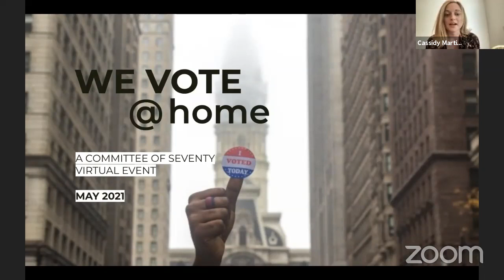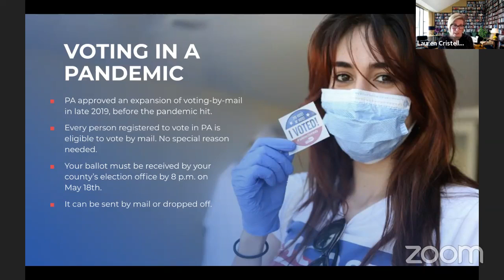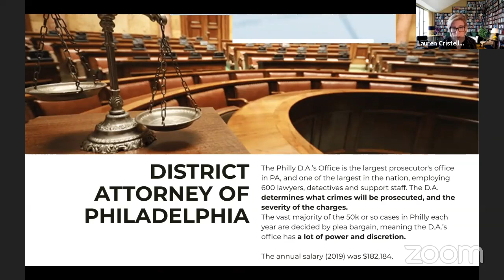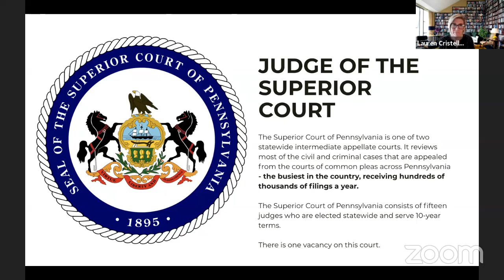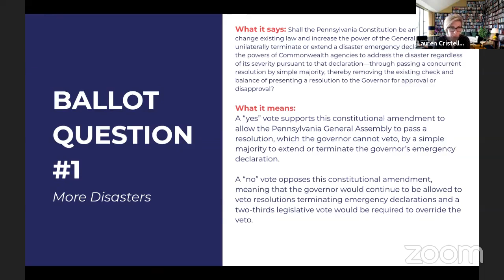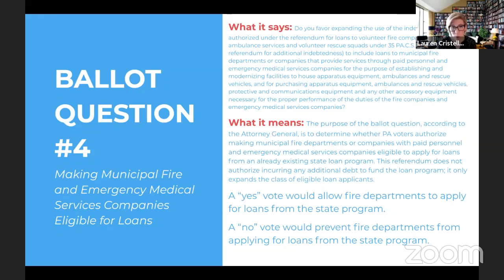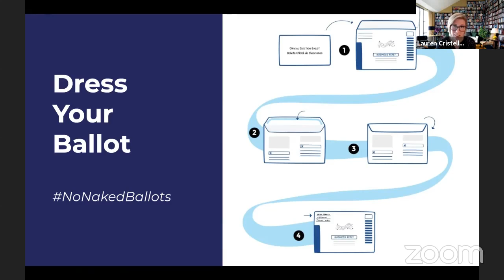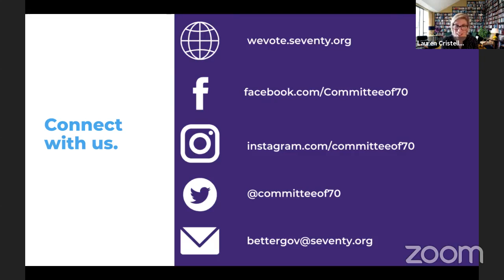WeVote at Home: What's On Your Ballot